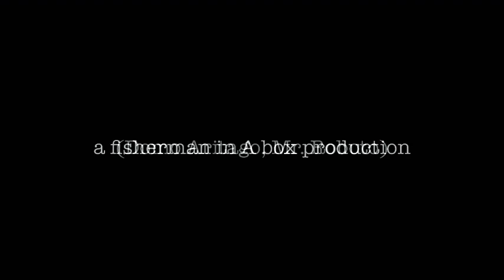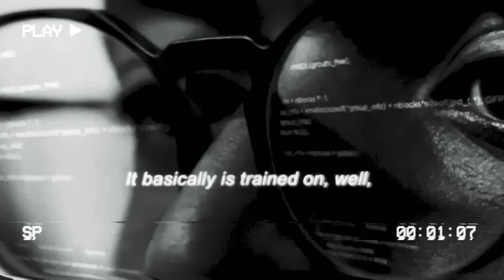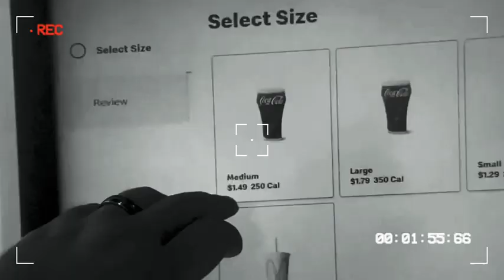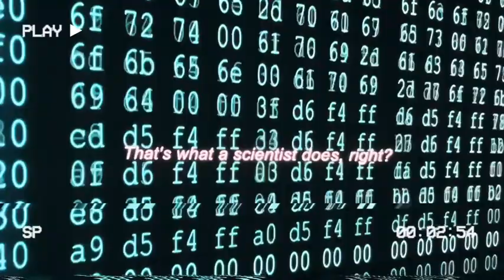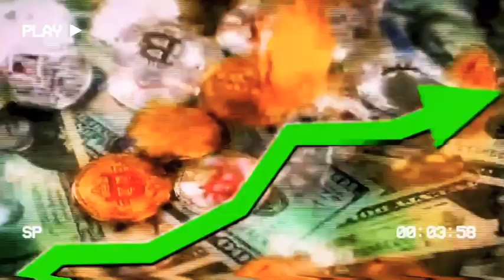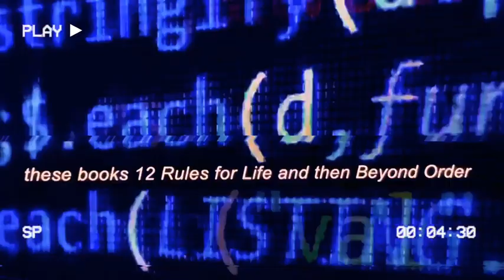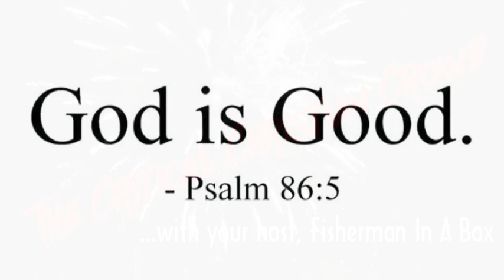Open Ai/ChatGPT: The Artificial Manual To Replace Burger Workers & Jordan Peterson’s GIANT BRAIN?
…my THANKS to Canada’s SMARTEST Influencer, Jordan Peterson, Success Chasers/“The Dark Side Of A.i.”, The Ai Advantage, Uncle Tre, Styx/“Mr. Roboto”, Uncle Neil, Jesse Pinkman and Mr. White…

Psalm 86:5

Note:
A HUGE “thank you” to the SAINT who brought this technological “thing” to my attention.
(…he knows who he is)